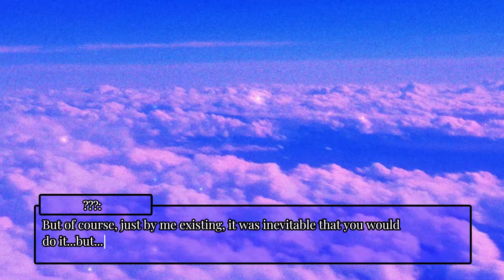𝕎𝕠𝕣𝕥𝕙 𝕚𝕥?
...do you have any regrets?